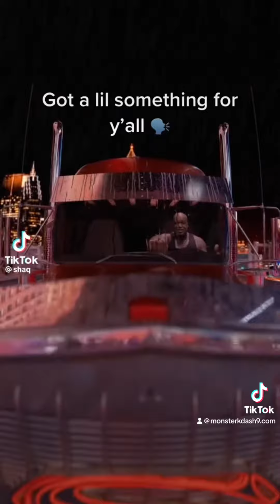Rollin with the D 🃏monstercanineflorida